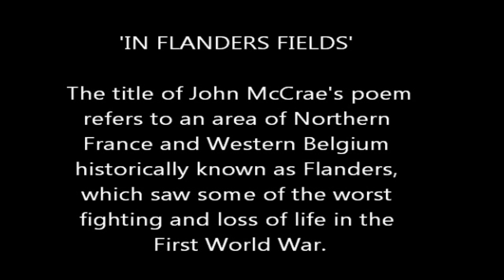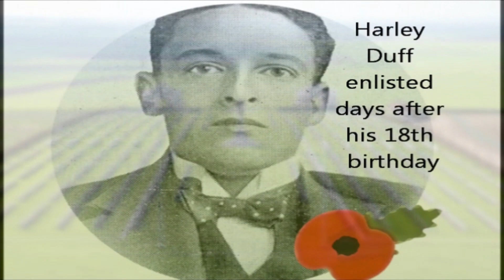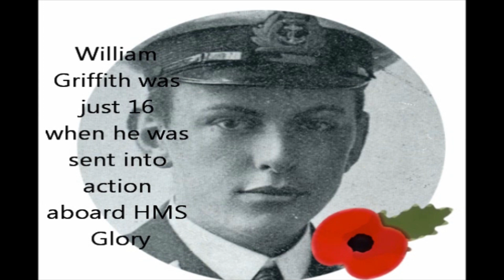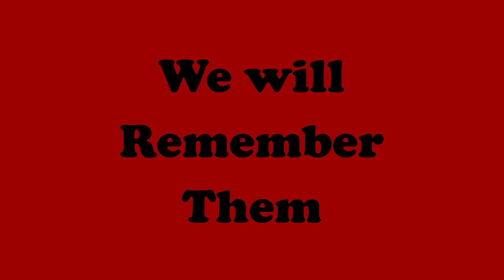Brighton College Music Remembrance